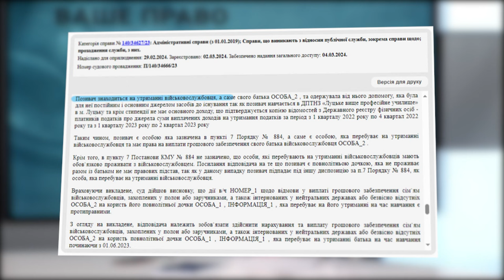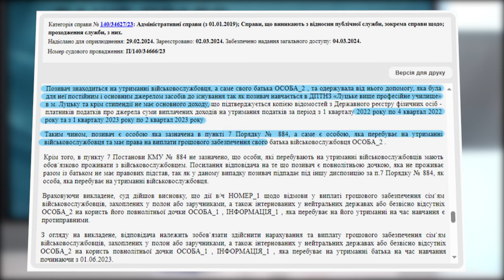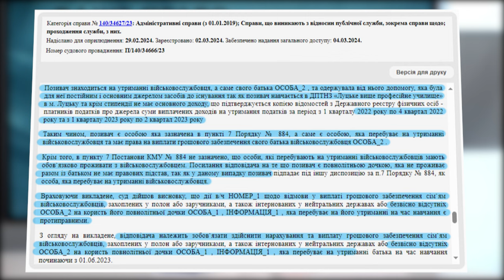⚖️ Як юристи добилися повернення виплат дитині військового | ВАШЕ ПРАВО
Програма «Ваше право» з Вікторією Доманською💥🗞Основна мета проєкту – говорити про актуальні теми правового характеру⚖️ Наша програма – це розбір проблем громадян у різних сферах діяльності та пояснення щодо актуальних оновлень законодавства.

Тема випуску - повернення виплат грошового забезпечення донці військовослужбовця, який зник безвісти.

Якщо у вас залишилися питання чи необхідна правова допомога – звертайтеся до ЮК «Правова допомога №1» за адресою вул. Шопена, 22, офіс 61, м. Луцьк.